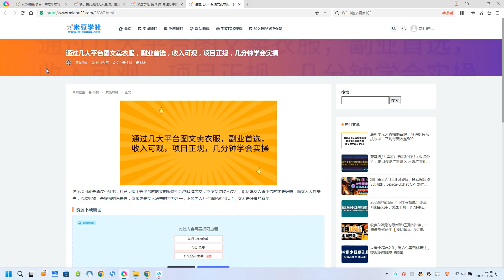通过几大平台图文卖衣服，副业首选，收入可观，项目正规，几分钟学会实操